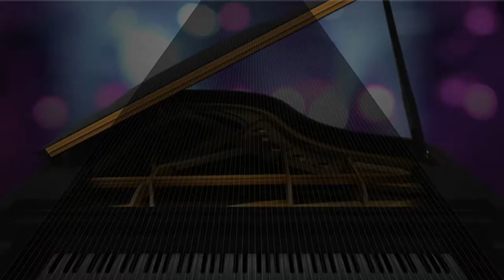170807 더뮤지션 AOA 심쿵해 (Orch Ver.) (격렬하게)